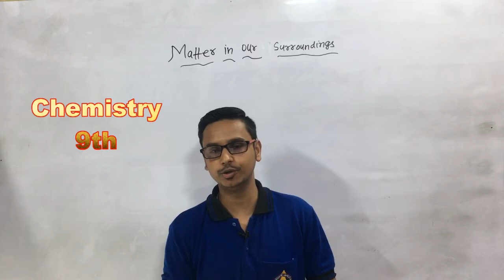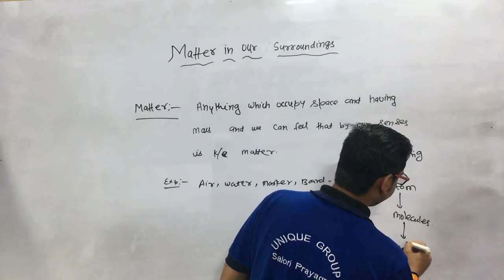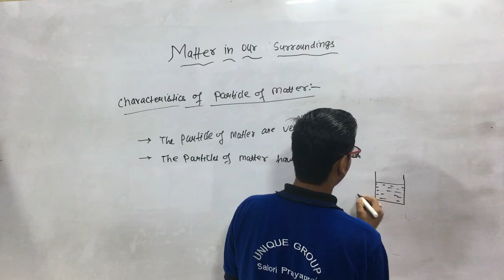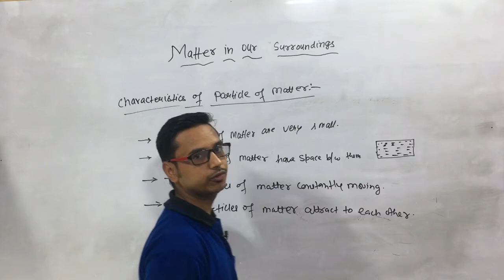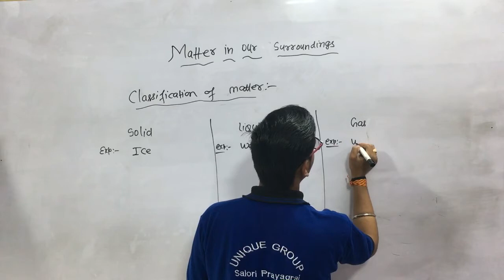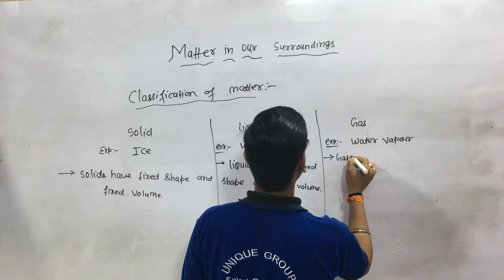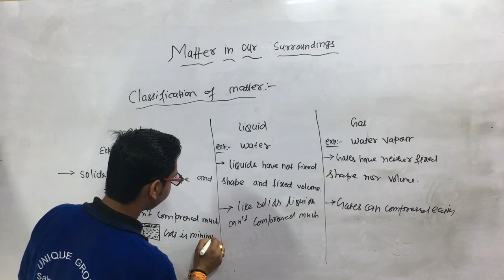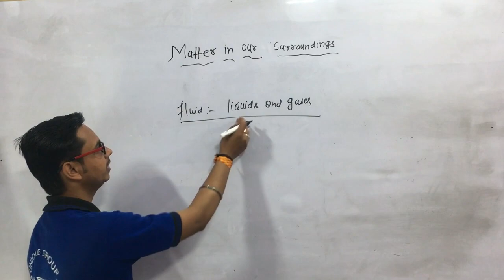MATTER and its Classification || in HINDI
Matter and its Classification | Chemistry | Class 11 | IIT JEE Main + Advanced | NEET | askIITians,MATTER & ITS CLASSIFICATION,CLASS,11,CHEMISTRY,BY,SOFIA,MAM,SOME BASIC CONCEPTS OF CHEMISTRY || CLASSIFICATION OF MATTER.,9:30 AM - RRB JE 2019 | GS by Shipra Ma'am | Introduction of Chemistry (States of Matter),Pure Substances and Mixtures! (Classification of Matter),हमारे आस-पास के पदार्थ (Matter in our Surroundings) - कक्षा 9 विज्ञान (Class 9 Science) - Hindi